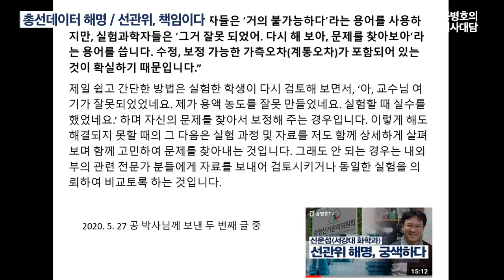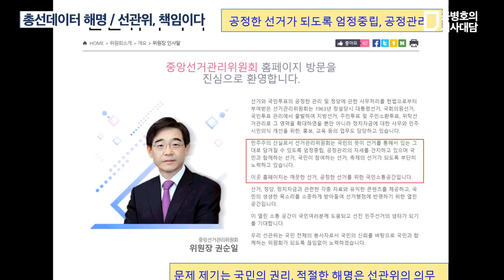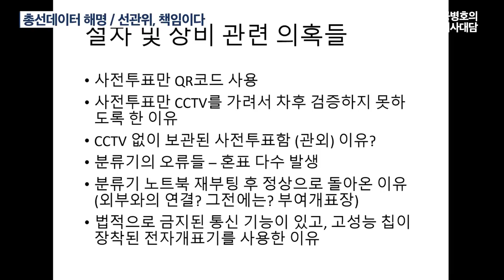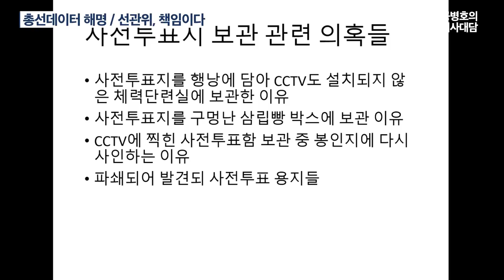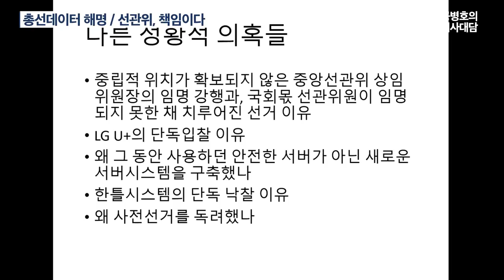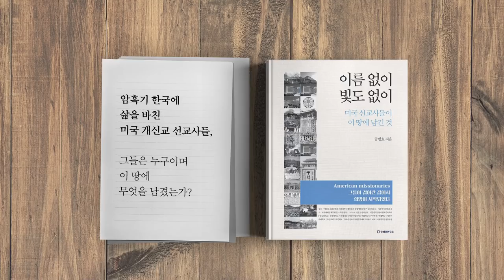총선데이터 해명 / 선관위, 책임이다 / 신운섭(서강대 화학과 교수) (3/4) [공병호TV]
Bitcoin : 3MTW849AkP2ftLeSK2teZHMmzLu7Z83s9U